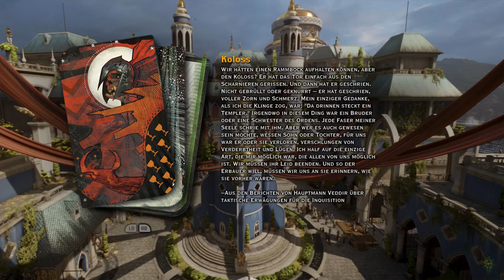Koali spielt: Dragon Age Inquisition (Qunari Mage) [GER] #42 - Quests für Josi und Cassi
HUHU...

heute machen wir mal ein paar Sidequests für unsere Begleiterinnen.

Have Fun

Euer Koali